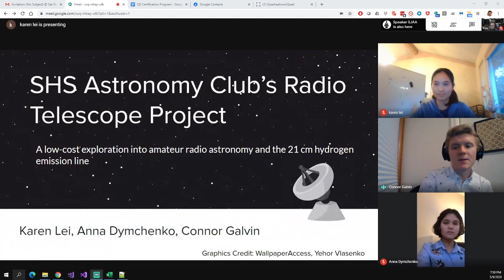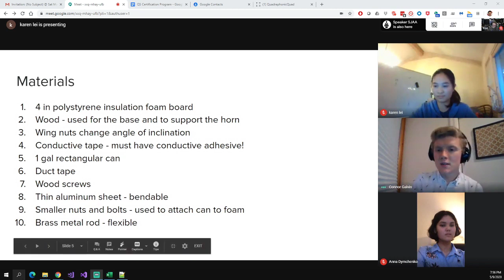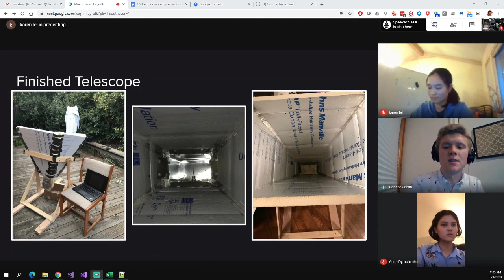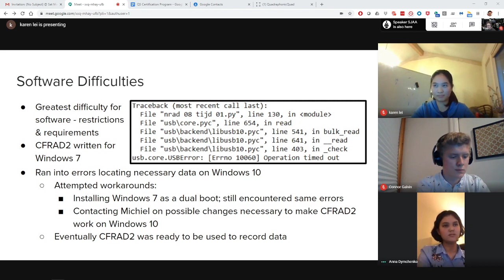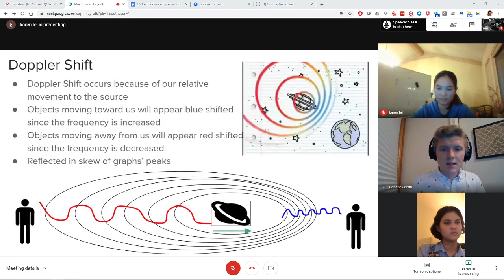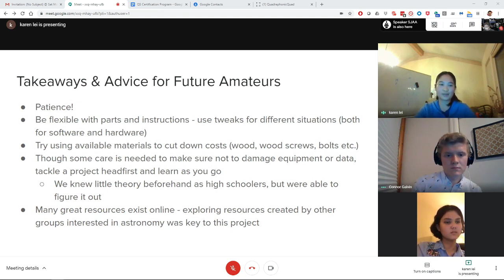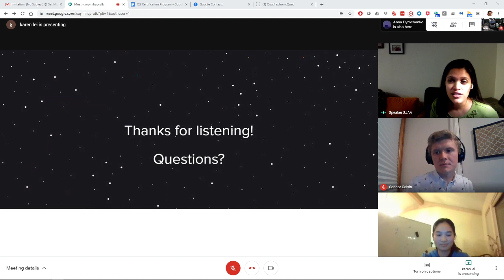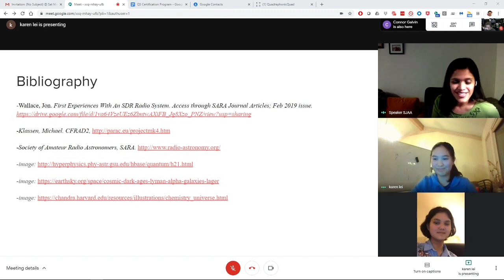SJAA ONLINE Astronomy Talk A low cost radio telescope project by Saratoga HS Astro